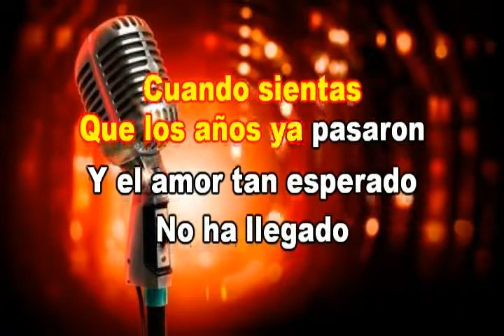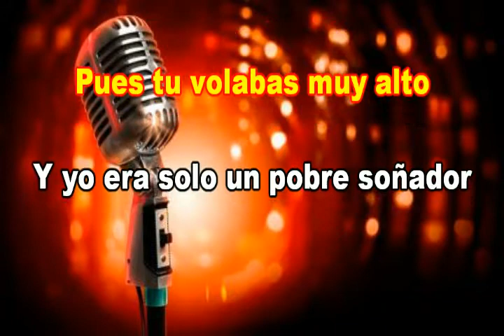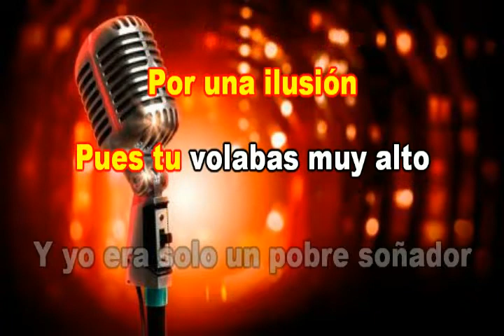POBRE SOÑADOR GRUPO HURACAN KARAOKE